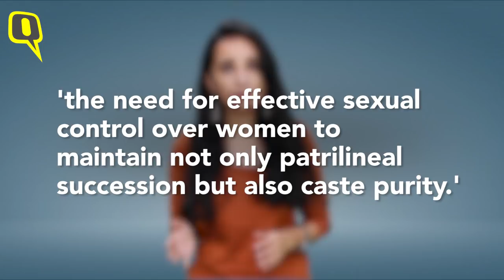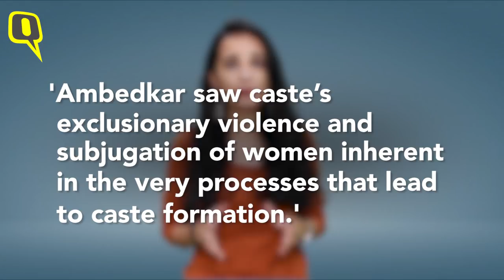Understanding Brahminical Patriarchy & Why Smashing it Isn’t Bad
“Brahminical patriarchy.” But what do these two words mean? Who wants to smash it? And why is everyone angry?